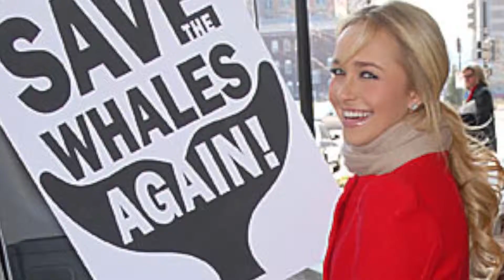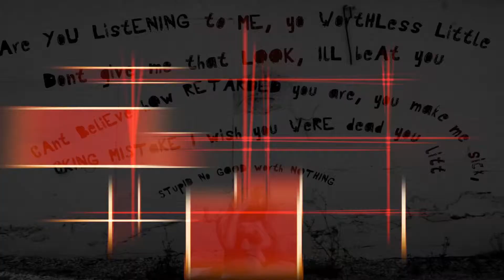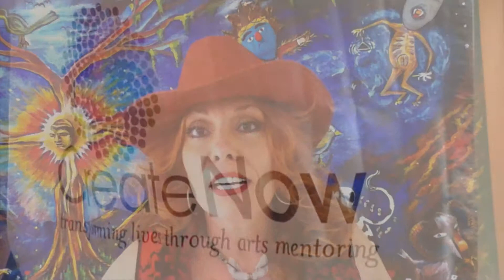STARZ AID A NEW SHOW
STARZ AID takes great stars and great causes then brings them together and brings you into their world.  This is a new show where you, the audience get to be a part of the solution in making the world a better place.  Everytime you share the show on twitter, facebook or other social media, you will be getting the word out about a great cause.  And the best thing is that the stars are lining up to be a part of this project and they want to rock your world.  Every week ends with a brilliant performance performed by one of your favorite stars.  Don't miss the action, the story, the great cause and the superb entertainment.  It's time to put an end to the fever and be the cure on STARZ AID.